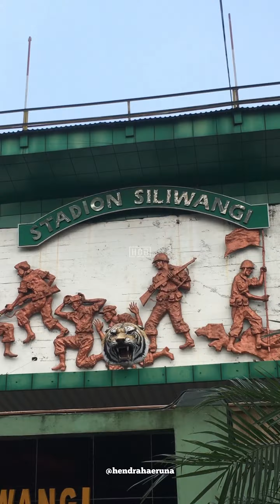Situasi Terkini Stadion Siliwangi Bandung (PERSIB ALL STARS vs DORTMUND CITY) Friendly Match